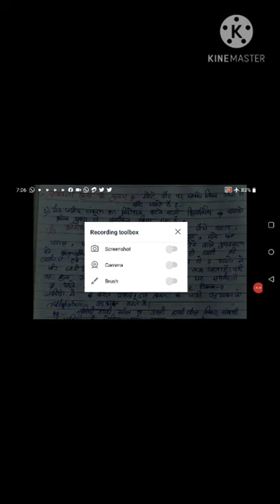Types of isolation By Dr. Sunder Singh